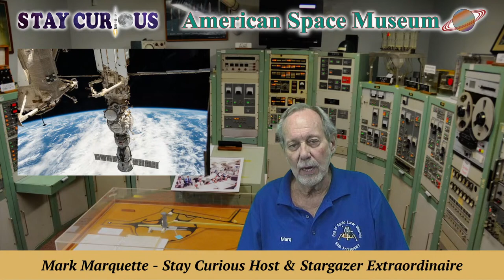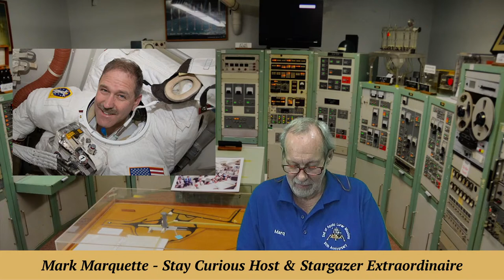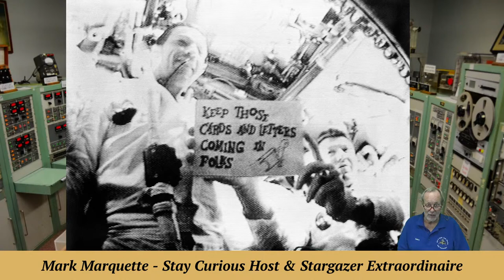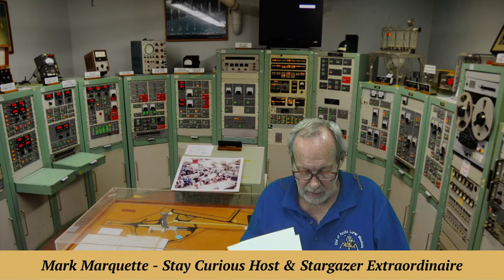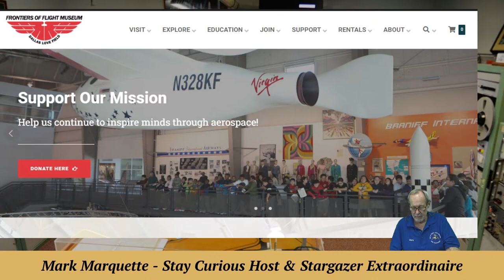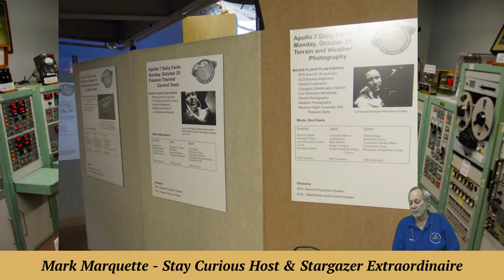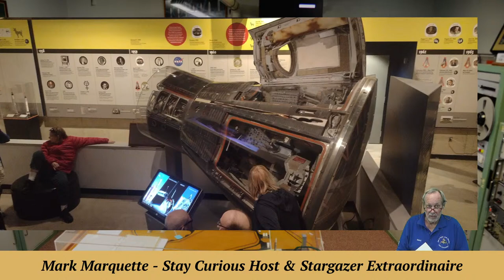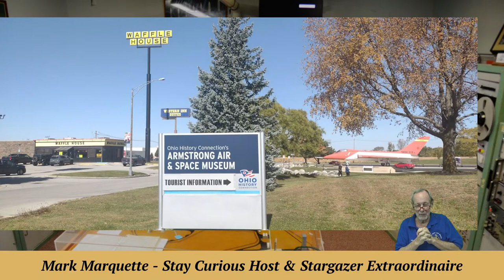Apollo 7 Mission and its Command Module at Frontiers of Flight museum | Stay Curious 2023-10-10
The Apollo 7 misson 55 years ago is highlighted, including the Command Module's location at Frontiers of Flight Museum in Dallas, where you can touch it!

EXECUTIVE PRODUCER: Karan Conklin
HOST & PRODUCER: Mark Marquette
CO-PRODUCER and CAMERA: Marty Winkel